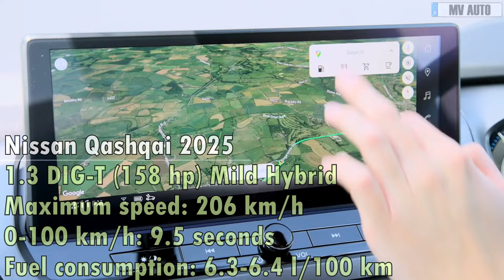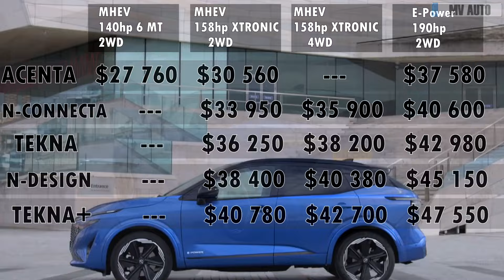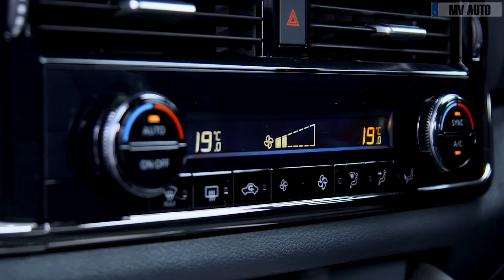2025 New Nissan Qashqai - Full Review!